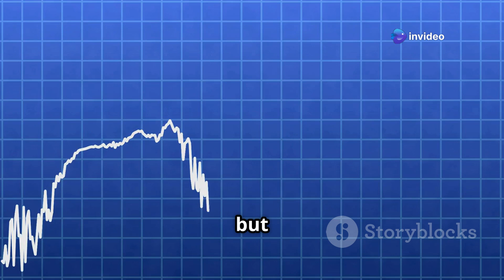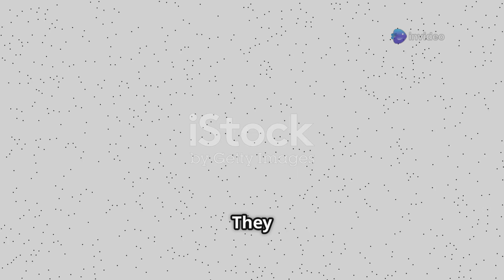GRUs Explained Simply | Gated Recurrent Units in Deep Learning (AI for Beginners)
Are you confused about GRUs and how they fit into the world of deep learning? 🤖 In this beginner-friendly video, we break down Gated Recurrent Units (GRUs) — a powerful and efficient alternative to LSTMs for modeling sequential data in AI.

You'll learn:

What GRUs are and how they work

The difference between GRUs and traditional RNNs

Why GRUs are simpler and faster than LSTMs

How GRUs are used in real-world applications like NLP, time-series forecasting, and speech recognition

We use visual aids and simple language to help you grasp complex concepts — no coding required! Whether you're a student, developer, or AI enthusiast, this video is your quick guide to understanding GRUs in deep learning.